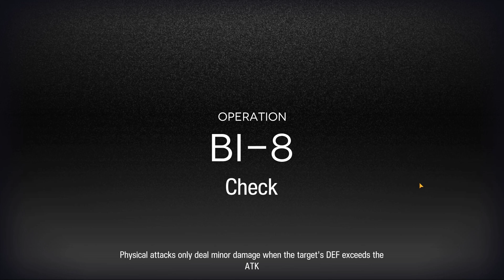Arknights BI-8 Trust Farm 4 Ops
Arknights trust farming method on BI-8 in Break The Ice with 4 operators for Grindstones.